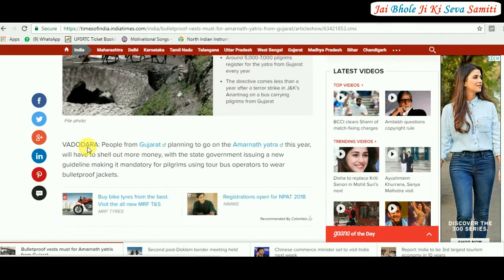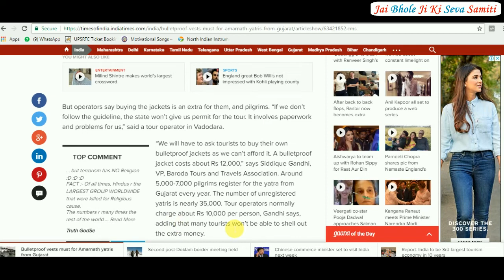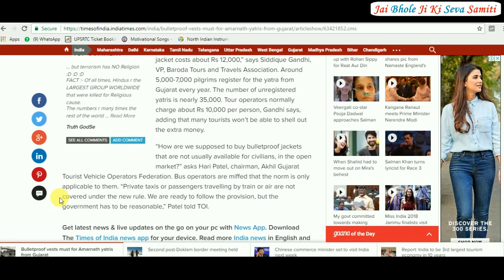Shri Amarnath Ji Yatra Latest News For Pilgrims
Bulletproof vests must for Amarnath yatris from Gujarat...To read full article please click here..